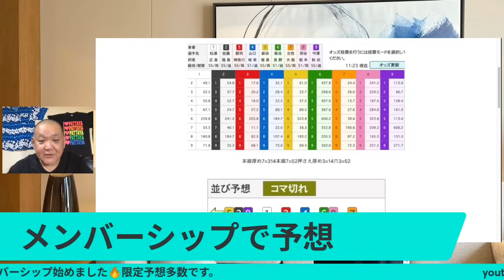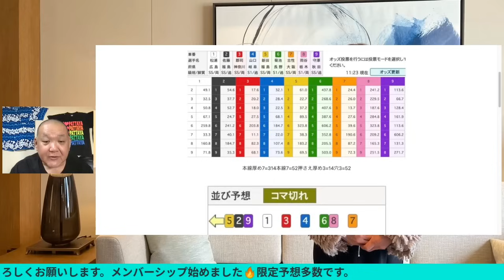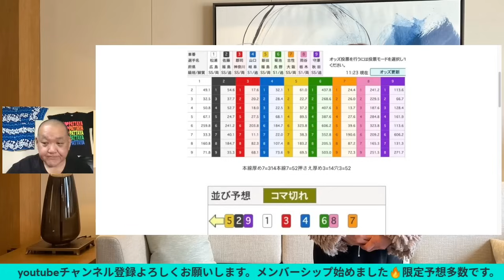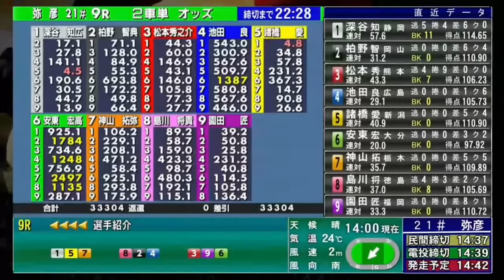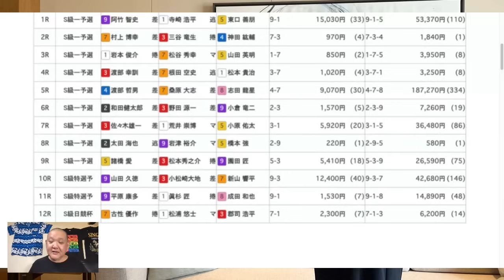弥彦競輪場 G1 初日6R~12R🌋11R山田庸平🔥落車、失格って酷くない?メンバーシップ予想的中したか今日も確認😤 2023/10/19 寛仁親王牌・世界選手権記念 ダイジェスト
弥彦競輪場  G1 初日6R~12R🌋11R山田庸平🔥落車、失格って酷くない?
メンバーシップ予想的中したか今日も確認😤
2023/10/19 寛仁親王牌・世界選手権記念 ダイジェスト

[目次]
「0:00」前説
「2:49」6R
「6:50」配当
「6:56」7R
「11:02」配当
「11:09」8R
「15:03」配当
「15:09」9R
「19:17」配当
「19:23」10R
「23:26」配当
「23:32」11R
「27:28」配当
「27:52」12R
「31:57」配当